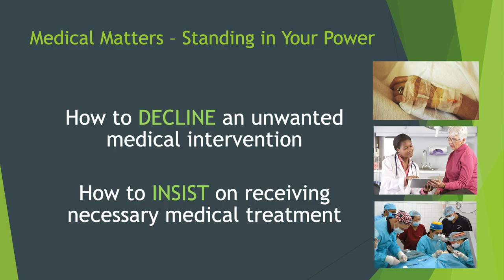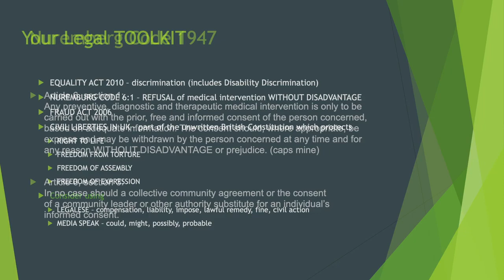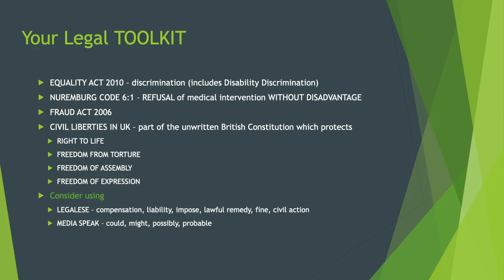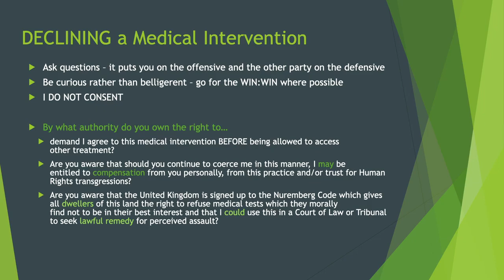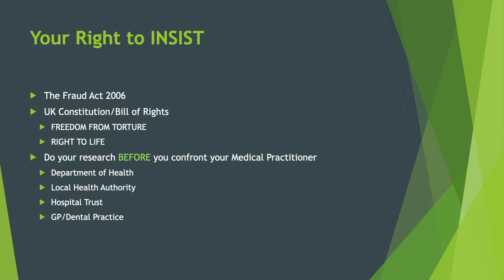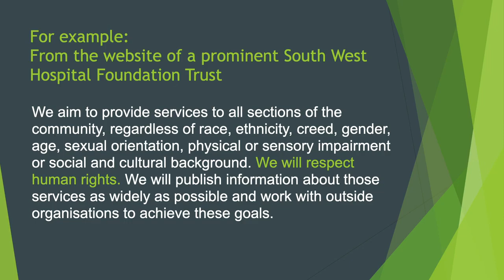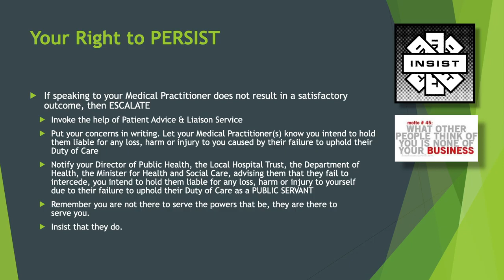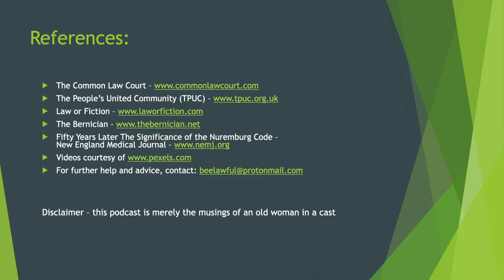Medical Matters: Standing In Your Power.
MIRRORED from

Shout out to Adrian.